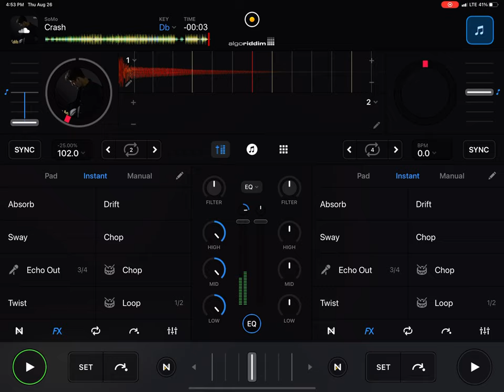DJ WHITEOUT CRASH BY SOMO CHOPPED